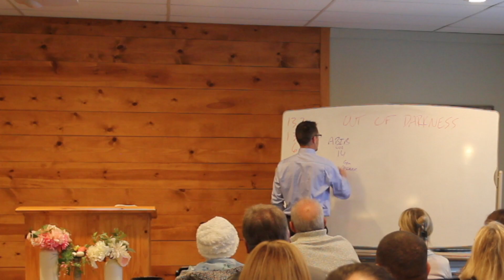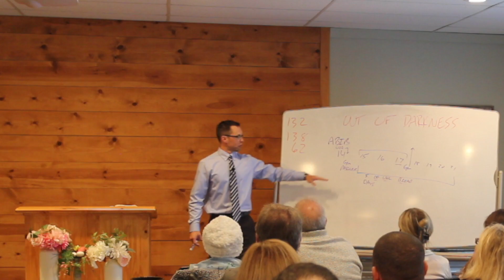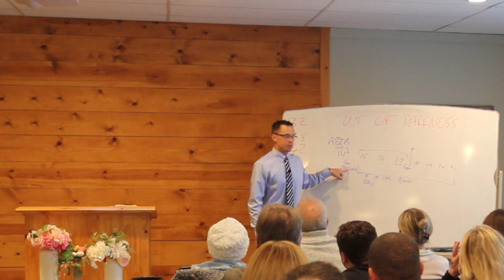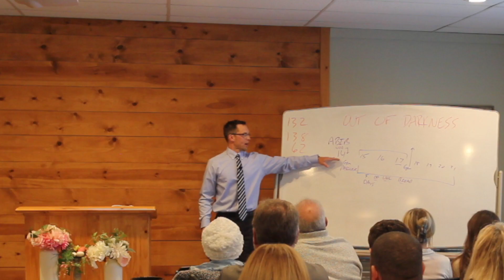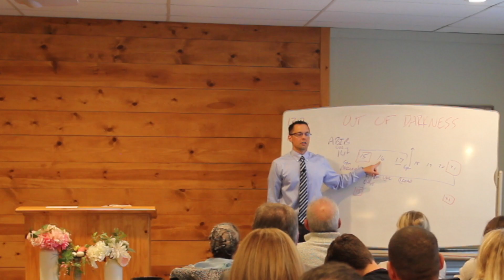Resurrection Sunday 4-09-23 Out Of Darkness